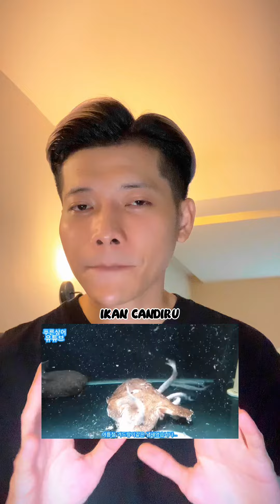3 Hewan Paling Berbahaya Di Amazon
Selamat datang kembali di channel Febian

Kali ini aku akan membahas tentang sungai yang penuh dengan misteri dan keindahan yang menakjubkan. Ya, sungai Amazon! Namun, dibalik keindahannya, sungai Amazon juga menjadi rumah bagi beberapa hewan yang sangat berbahaya dan mematikan. Jadi, dalam video kali ini, kami akan membahas tentang 3 hewan paling berbahaya di sungai Amazon.

Jadi, pastikan untuk menonton video ini sampai habis agar kamu bisa mengetahui informasi menarik tentang 3 hewan paling berbahaya di sungai Amazon!!

Next mau bahas apalagi nih? 😍